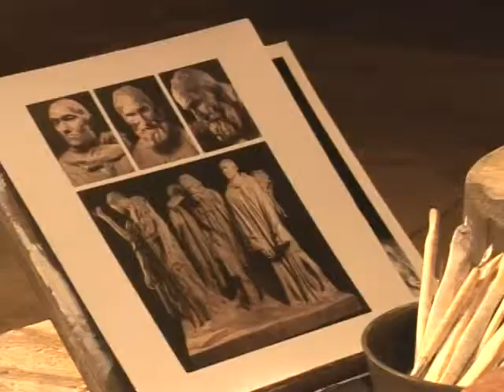CAMILLE E RODIN - PARTE 2 - TEATRO - Programa Cine Cultura 05072012 - BLOCO 6